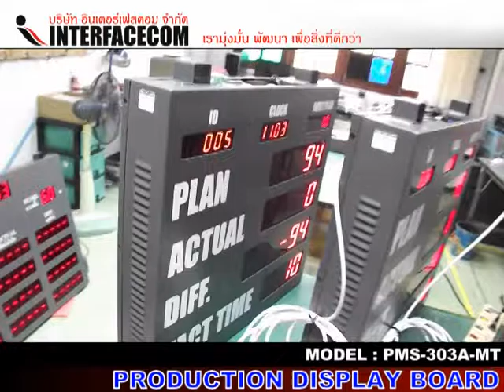270 PRODUCTION DISPLAY BOARD PMS 303A MT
PRODUCTION DISPLAY BOARD PMS 303A MT

- Display Board
- Digital Clock
- Temp Board
- Counter Board
- Andon Board
- Andon Module
- Modbus Board
- 7Segment, LCD Board
- Tcp/ip Board
- Ascii Board
- Target Board
- Andon Module
- Andon Wireless
- Software Monitoring
- Andon Board
- Production qc
- mini Production board
- Wireless board
- Wifi board
- MP3 board
- Visual control system board
- Visual factory
ฯลฯ